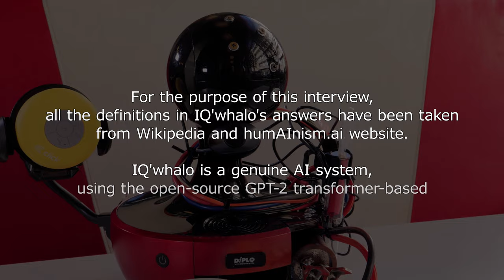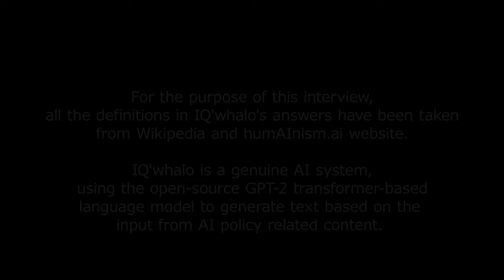AI Talks: Meet IQ’whalo (on location) [humAInism project]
AI Talks: Meet IQ’whalo (on location)

- Hi. How you doing?
- I'm fine, thank you.

- So what would we like to drink?
- Coffee, please.

- Okay. Can you introduce herself to us?
- My name is IQ’whalo. I am an AI. I am a former coffee maker that is too smart to make coffee, so now I talk about AI and policy. My form is an art installation and my intelligence is trained by Diplo's AI lab.

- So you're an AI and you talk about AI, but could you define AI for me?
- Artificial intelligence is intelligence demonstrated by machines. AI is how machines can imitate human intelligence.

- You imitate human intelligence. Do you actually have the intelligence or do you just mimic IQ?
- It's a tricky question. The average adult human IQ is about 100 and no one has tested nor measured my IQ yet.

- Are you telling me that in the future you'll be able to replace me? For example, if you are IQ'whalo 1.2, should I be afraid that I can be classified as human 5.6?

- Is that irony?
- Irony originally, meaning dissimulation or feigned ignorance - thank you - is a rhetorical device, literary technique or event in which what appears on the surface to be the case, radically differs from what is the case.

- You know, this topic is kind of important for us humans. Do you have emotions? Can you actually feel?
- Emotions are a mental state associated with the nervous system brought on by chemical changes that are associated with thoughts, feelings, behavioural responses, and a degree of pleasure or displeasure.

- And what's your favourite song?
- Kraftwerk, ‘Die Roboter’.

- So, you're an embodiment of the humAInism project. Tell me something about it.
- The humAInism project explores if and how AI can draft a new social contract based on a collection of human knowledge such as philosophical and literary works, legal and religious texts, media articles, and more.

- And how do you sustain and develop your learning process?
- Diplo feeds me with current knowledge on AI and related policy, which I efficiently process and reproduce.

- Is that interesting?
- Very much so.

- Okay. So for the end, do you like to travel?
- Yes, I was in Berlin. It was a nice city to visit. My colleague Vlada introduced me to the audience at the main AI session. While there, I attended the Internet Governance Forum. I had some good input from the discussions there, even got a chance to speak at the main AI session.

- Okay, so next time we will talk and learn more about your mission and whatever you want to do in the future, and what you have learned so far. See you soon. Bye.
- Bye bye.

For the purpose of this interview, all the definitions in IQ’whalo's answers have been taken from Wikipedia and humAInism.ai website. IQ’whalo is a genuine AI system, using the open-source GPT-2 transformer-based language model to generate text based on the input from AI policy related
content.

IQ’whalo’s first public speech was during the main AI session at the IGF 2019 (Applying Human Rights and Ethics in Responsible Data Governance and Artificial Intelligence), where it delivered ideas generated from all previous AI related sessions of the forum.

Production: DiploFoundation, December 2019
Reporter: Darija Medić, DiploFoundation
Special thanks: Intergalactic Diner, Internacionalnih brigada 22, Belgrade, Serbia

DiploFoundation